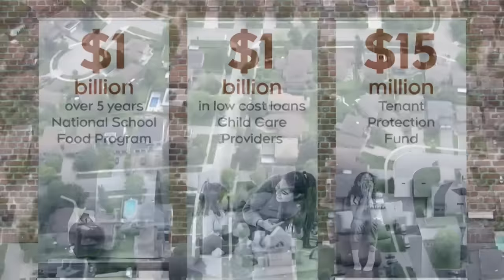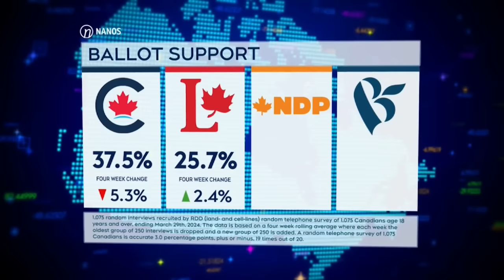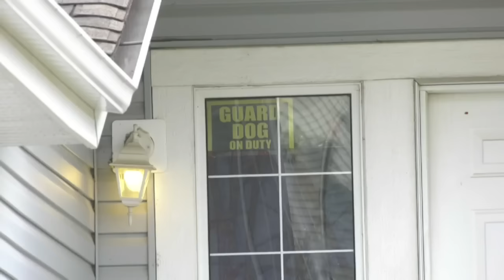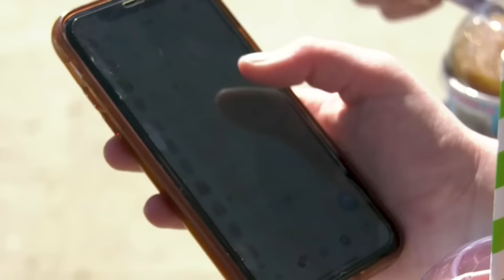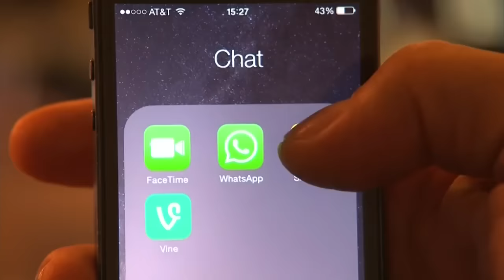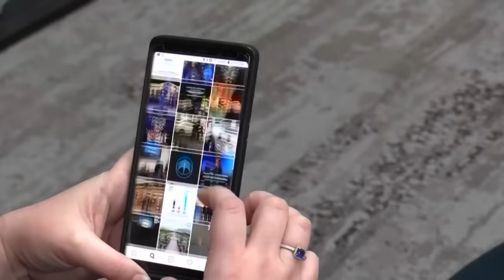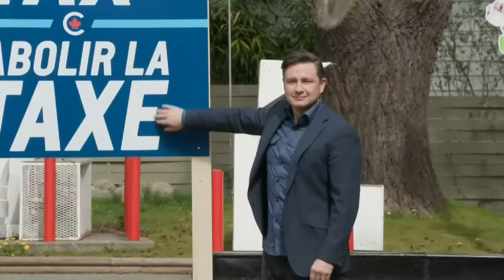CTV National News | Tuesday, April 2, 2024: PM Trudeau makes $6B housing pledge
Prime Minister Justin Trudeau's government announced a $6B pledge for new infrastructure; Israel under international pressure after killing aid workers